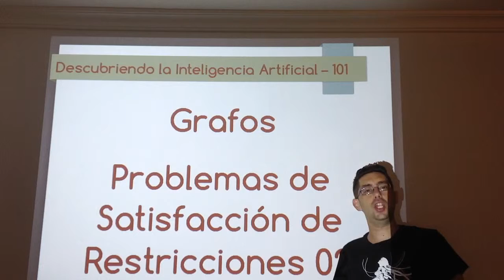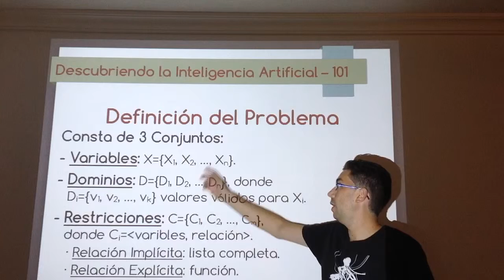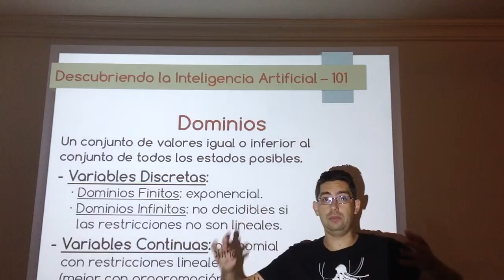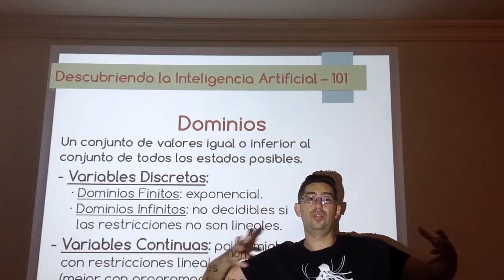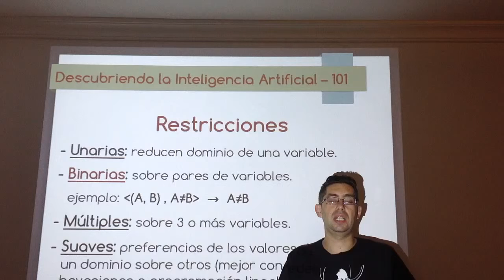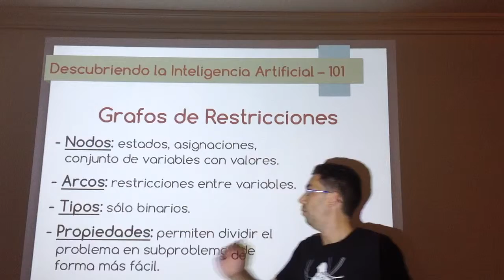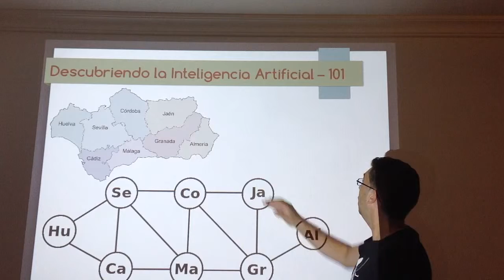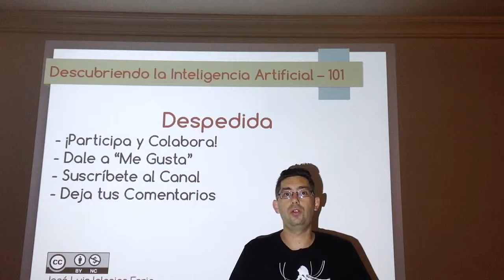Nº 101: IA Grafos - Satisfacción de Restricciones 02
Cómo cambia la definición del problema de los PSR en comparación con los de búsqueda que hemos visto hasta ahora y los cambios que hay que tener en cuenta a la hora de hacer las estructuras de datos. Esto será crítico a la hora de definir los algoritmos con los que vamos a trabajar.